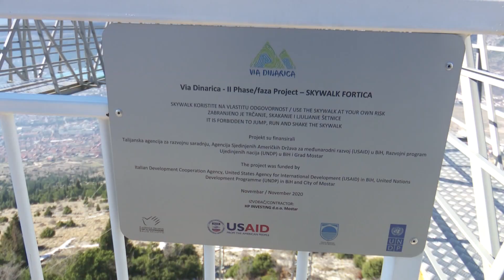Šetnica na Fortici - mjesto koje morate posjetiti u Mostaru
Kada odete u Mostar obavezno morate posjetiti nebesku šetnicu. 😀 Pogledajte o čemu se radi.